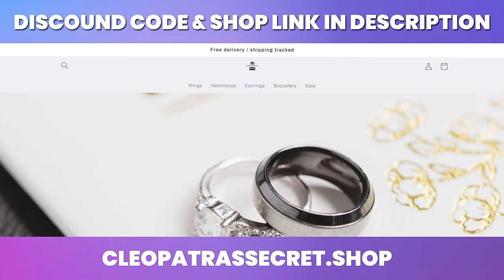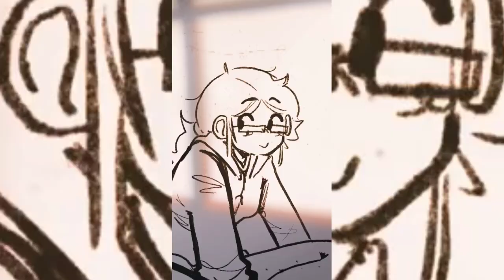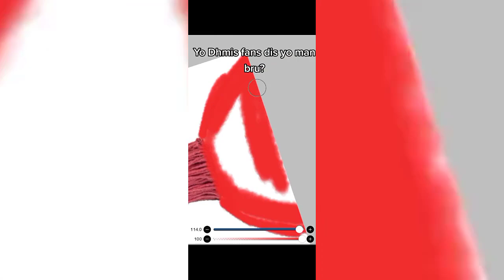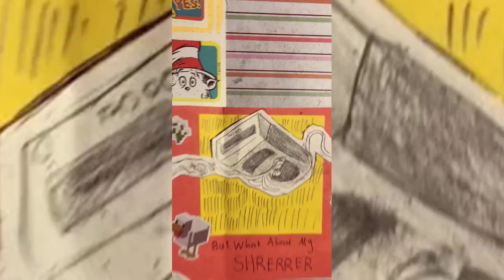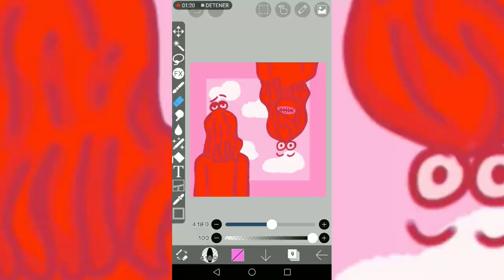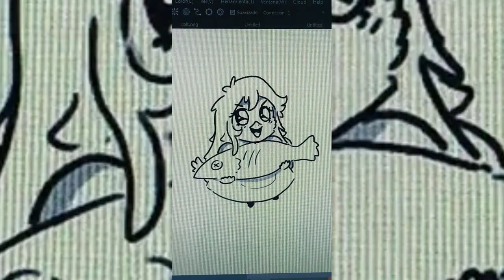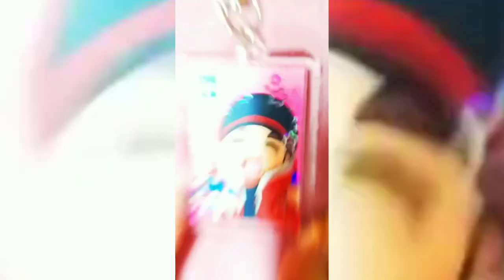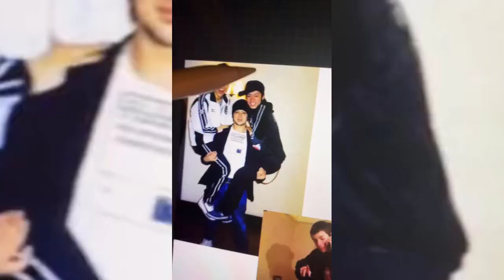Dont Hug Me Im Scared Tiktok Compilation | DHMIS 🤣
DHMIS TikTok Compilation | Dont Hug Me Im Scared